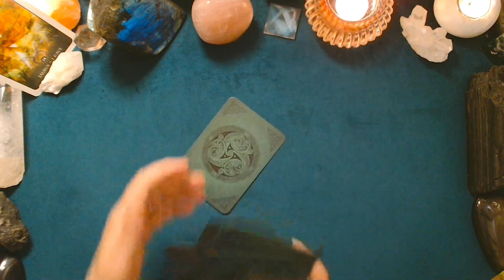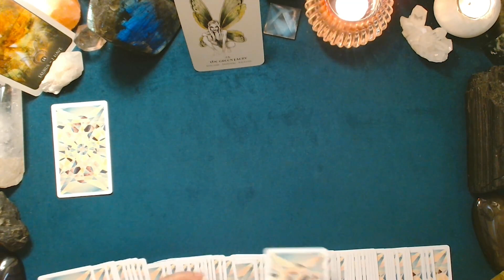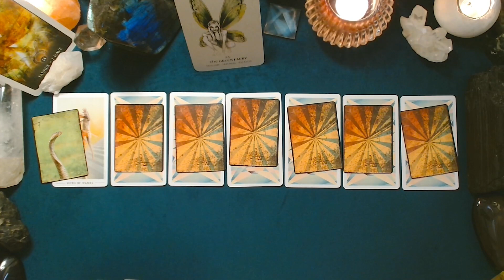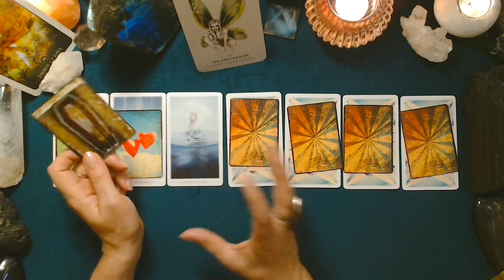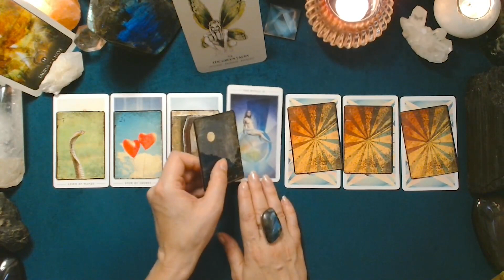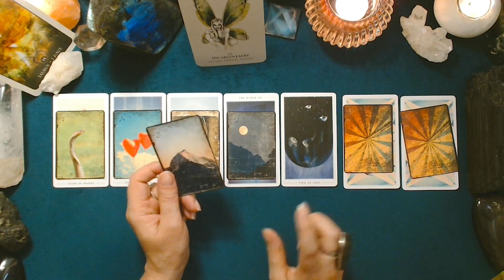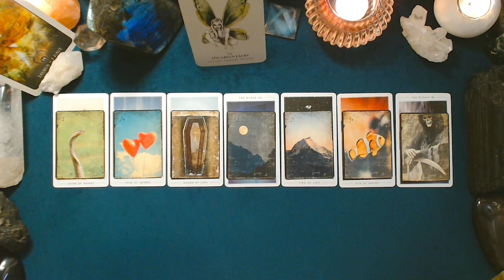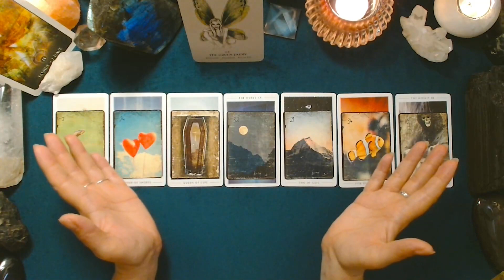♉ TAUREAU ♉ - Semaine du 26 juin au 02 juillet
Tirage prédictif quotidien pour la période du lundi 26 juin au dimanche 02 juillet 2023. La Lune forme, lundi, son Premier Quartier dans le signe de la Balance : un temps pour faire le point sur un partenariat, sur un projet commun, sur nos besoins et ceux de l'autre et sur le sens de ce projet.

Les jeux utilisés pour ce tirage :
-Celtic Spirit Oracle
-Fountain Tarot
-Brume Lenormand